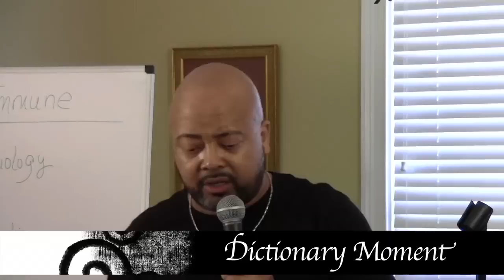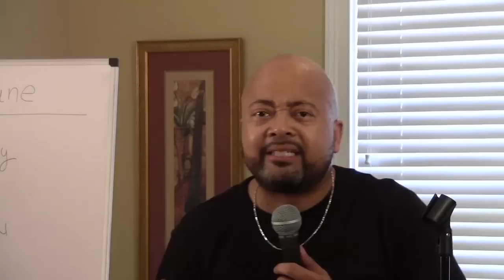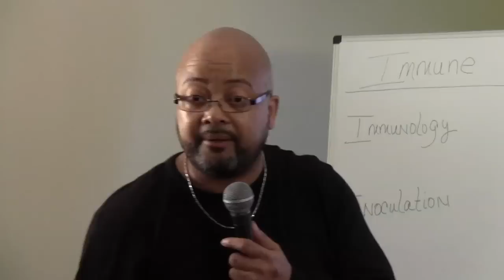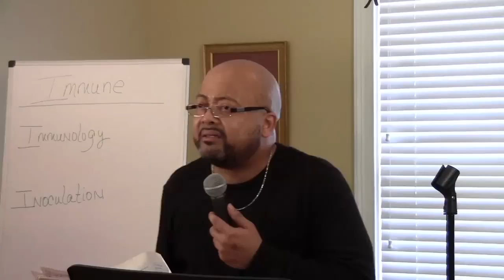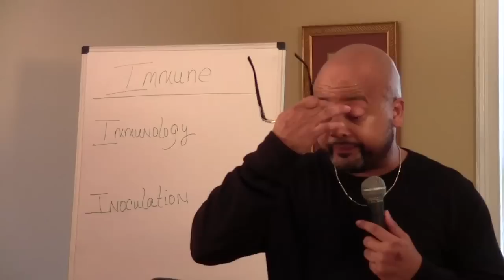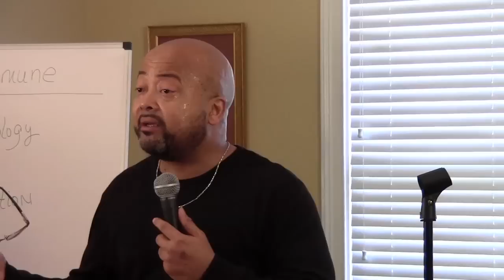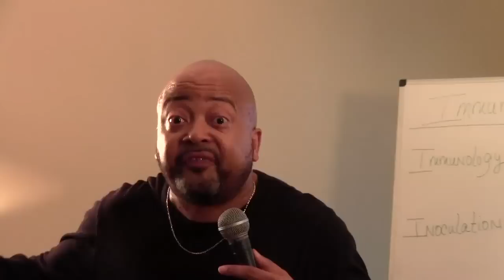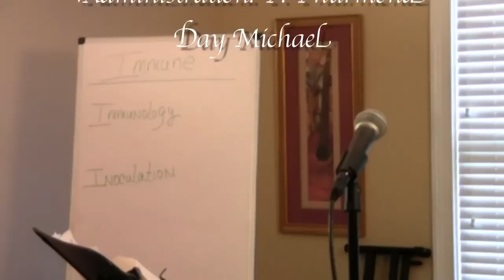Spiritual Immune System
Bryan Michael
Empowerment Life